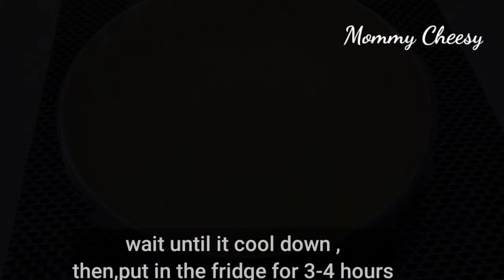CREAMY AND DELICIOUS CORN RECIPE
INGREDIENTS :
3 pcs large size corn
coconut milk
cornstarch
sugar
salt
vanilla
dessicated coconut